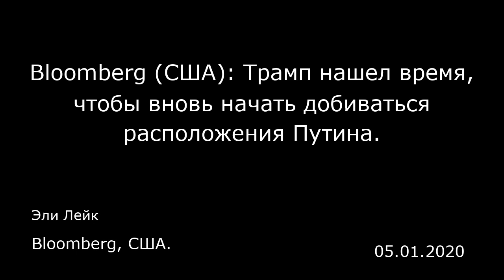Bloomberg (США): Трамп нашел время, чтобы вновь начать добиваться расположения Путина.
Bloomberg, США.
Эли Лейк
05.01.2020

В течение почти всего срока пребывания президента Дональда Трампа в Белом доме члены его кабинета пытались ограничить его инстинкты, направленные на то, чтобы умиротворить российского визави. Несмотря на загадочные попытки американского президента подлизаться к Владимиру Путину и его желание улучшить с ним отношения, его администрация расширила санкции в отношении Москвы, выслала российских шпионов, а также вела и продолжает вести дипломатическую и политическую войну против клиентов России.  Однако иногда победу одерживает президент. Именно так было в прошлый уикенд, когда Белый дом и Кремль опубликовали совместное заявление по случаю 75-й годовщины встречи американских и советских солдат на мосту через реку Эльбу, которая разделила нацистскую Германию пополам и оформила таким образом победу Союзнических сил во Второй мировой войне.  В первых трех абзацах этого заявления отмечается важное значение знаменитого рукопожатия между двумя этими армиями. А в последнем абзаце содержится призыв к тому, чтобы эти два соперника сотрудничали и продвигались вперед в том же направлении. «„Дух Эльбы" является примером того, как наши страны могут отложить в сторону противоречия, выстроить доверие и сотрудничать во имя общей цели, — подчеркивается в этом совместном заявлении. — Давая сегодня отпор наиболее серьезным вызовам XXI века, мы отдаем дань уважения доблести и мужеству всех тех, кто вместе сражался для разгрома фашизма». Официальные лица из администрации Трампа сказали мне, что высоко...